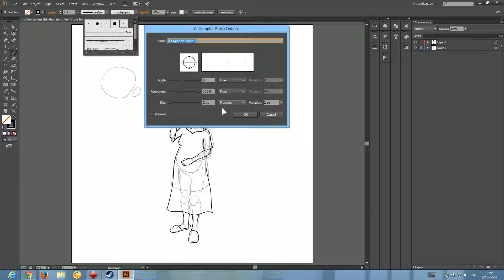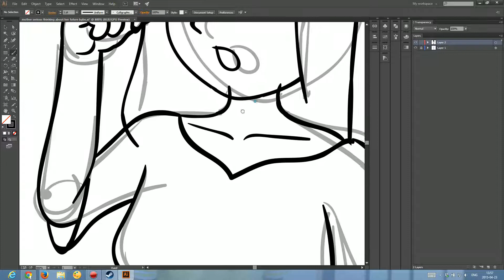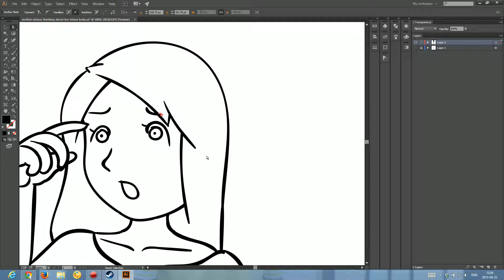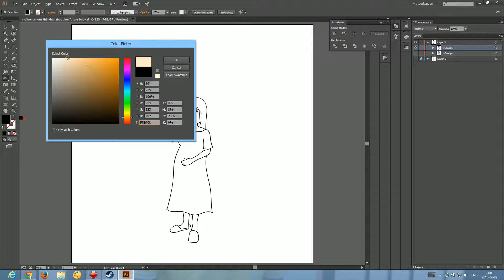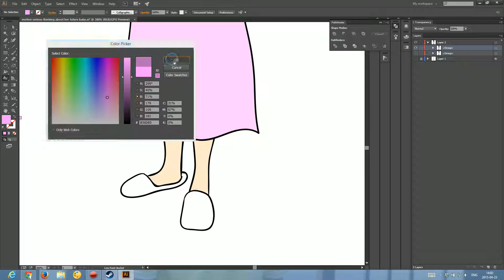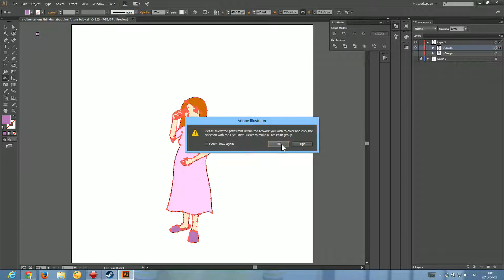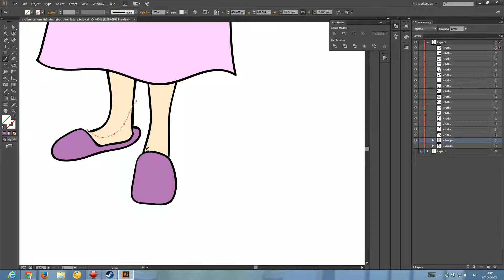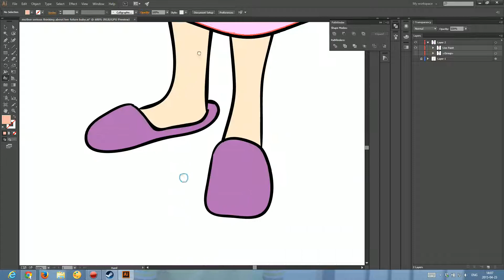Adobe Illustrator using Live Paint tool for Cartoon coloring (Testing)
ซอฟต์แวร์: Adobe Illustrator CC 2015
เครื่องมือ: Live Paint

หมายเหตุ: คลิปนี้เป็นการทดสอบการบันทึก เสียงค่อนข้างเบามากครับ